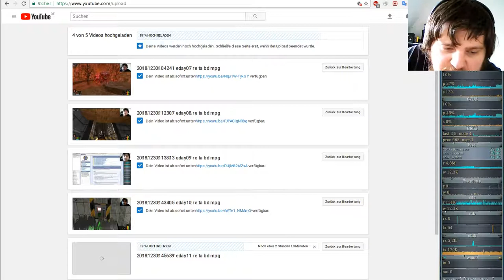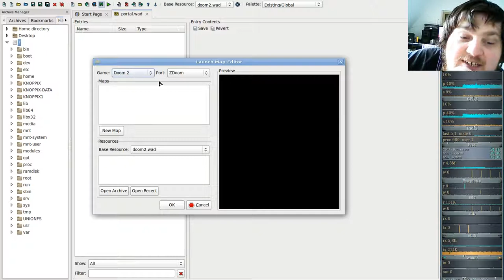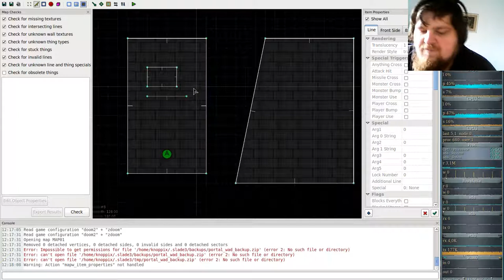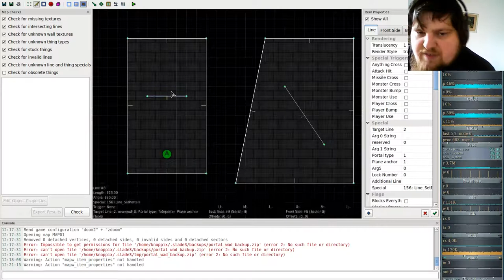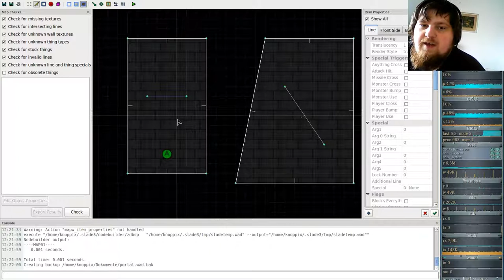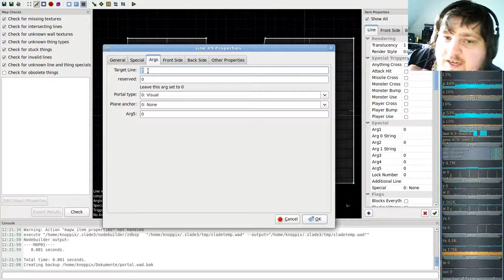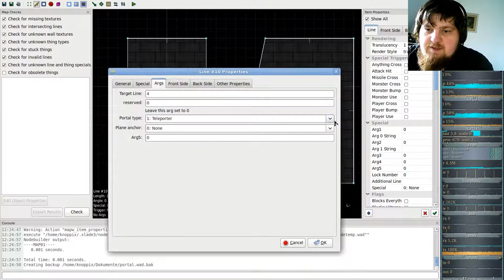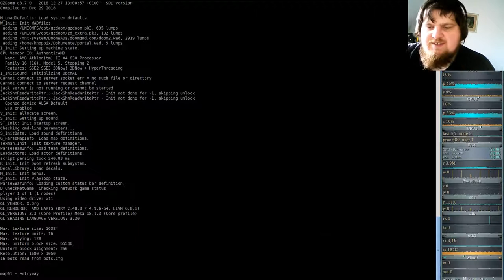Eine Eigene Map erstellen für DooM in SLADE #05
5. Portale